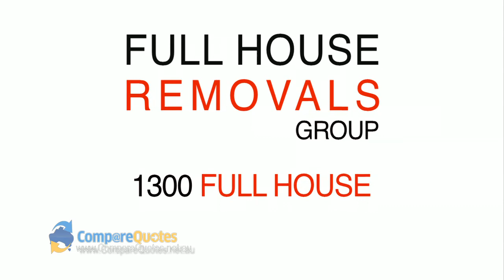Full House Removals | Company Profile | Sydney Removalist | Interstate Removals | Local Removals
Full House Removals Group Pty Ltd

How moving house can feel like a holiday!
Ahhhh blissful beaches and tranquil surrounds - what a far cry from moving house. Sydney removalists Full House give you the ticket to 'go to your happy place' ... literally.

We understand that moving house can rank as one of life's most hectic events. So we offer the ultimate two-piece stress-buster. We take care of your move at a guaranteed price. And give you a free $5,000 holiday package to boot!

A soothing Sydney move
There are not too many people who associate moving house with relaxation. Yet with Full House on the job you will have full peace of mind guaranteed with our:

Expert packing/unpacking
Our own quality tested removalists - no sub-contractors here
Full transit insurance
Guaranteed damage-free delivery
Customised equipment for moving house

Full House gives you a quote for moving house upfront and guarantees this price. It is these little differences that make us the number of choice for movers across Sydney.

Relocation and relaxation do mix
Even though Full House takes all the hard work out of moving house, we know everyone loves a holiday. So many Sydney-siders have already enjoyed our unique $5,000 accommodation credit offer. Yours with every house move!

If you are moving house in Sydney you are just one click away from a $5,000 holiday. Visit Full House online today.